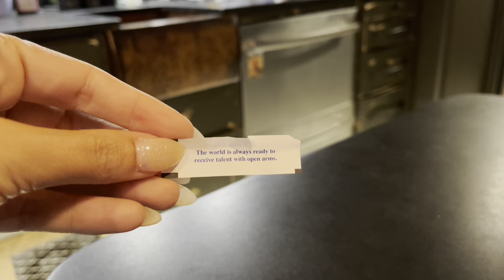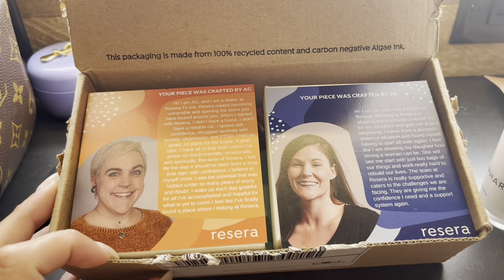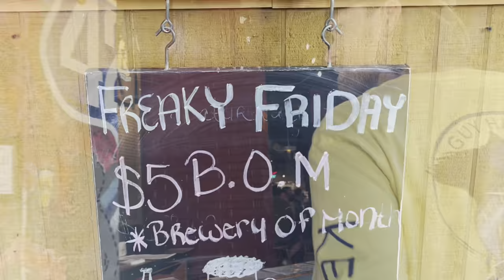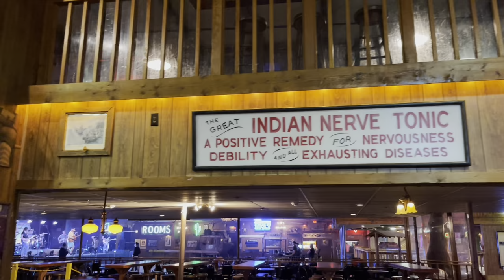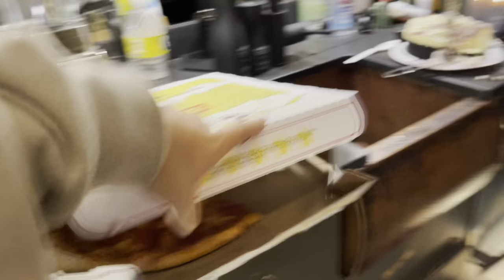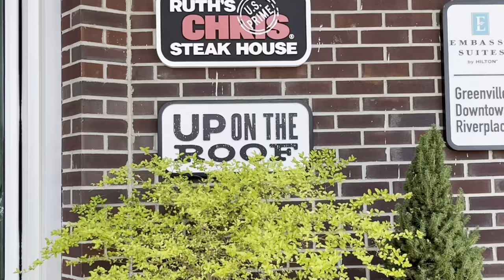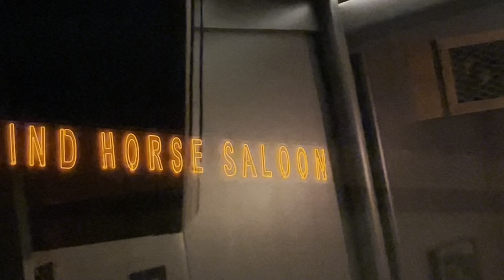VLOG: On Tour Weekend 2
Weekend 2 of the Made By The Water Tour! BK has 4 shows on the East Coast and we had so much fun that we laughed until we cried! Come along as we party with our friends from the TV show Outer Banks, we celebrate my birthday, our friends ride the bus with us, BK takes his first ice bath, a sneak peak of my new jewelry collab, and a bunch of newbootgoofin